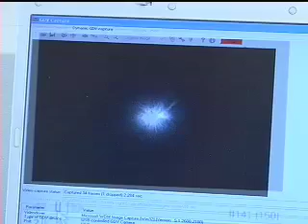pt 2 of 2 Water Study / Final overall GDV & Tesla Energy Lights Study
In pt 2, Krishna Madappa completes sharing observed data.

Including 2 segments of the "Water Study", time total: 17:22

Thank you for taking more than an hour of your day to observe the GVD in study with an individual and water exposed to the Tesla Energy Lights.